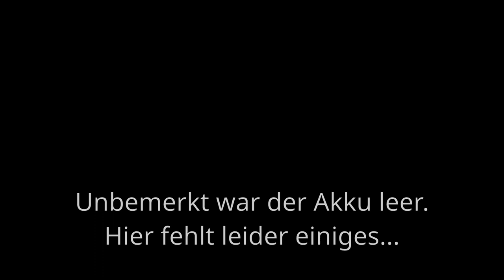Kacheln - Der Film (Teil 2)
Vier weitere Veloviewer-Kacheln standen auf der To-Do-LIste. Für das unbekannte Waldgebiet rund um Grevenstein und das Salweytal eine Route auf Komoot zusammengeklickt, zum Birkenbrauk gefahren, den Ansagen von Komoot mit dem Knopf im Ohr verfolgt, irgendwie nach Grevenstein gekommen, irgendwie auch wieder zurück zum Birkenbrauk und auf ruhigen Nebenwegen wieder zurück nach Hause.

Komoot hat leider an einigen Stellen geschwiegen, an denen ich mir gerne einen Hinweis erhofft hätte. Dafür kamen dann gelegentliche Abbiegehinweise, wo es gar nichts zum Abbiegen gab. Aber letztenendes funktioniert das wirklich gut mit dem Knopf im Ohr und dem einfach Drauflosfahren im Wald.

(aus der YouTube-Audiobibliothek)